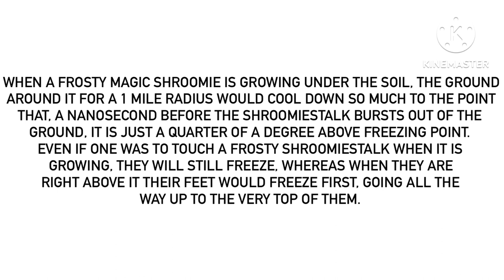For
When I mean “all the way to the top of them” in the reason added to this, I really mean “all the way to the top of the entire body”, not “all the way to the top of the feet”.